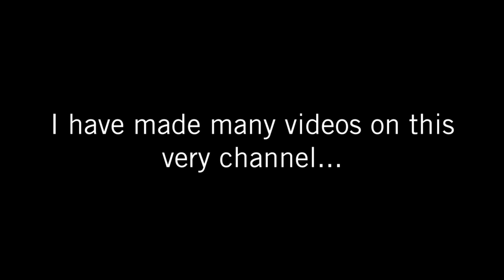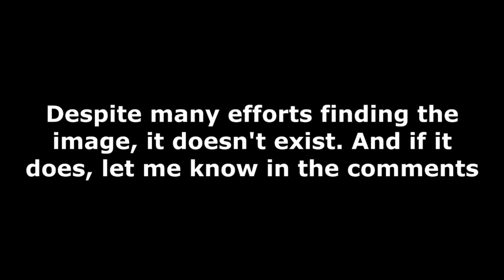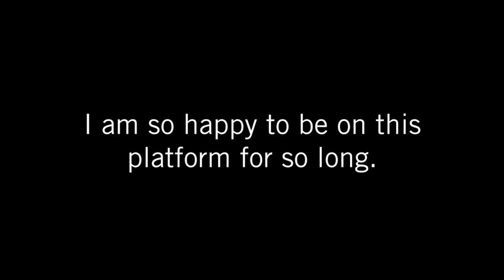TRP Productions 3rd Anniversary Special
Welcome to TRP Productions!